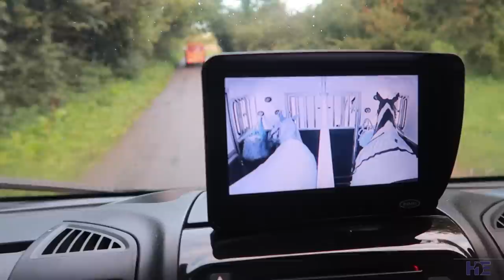NEW LORRY TOUR | BURY FARM SHOWJUMPING VLOG | HACKETT EQUINE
I will be taking you along through my equestrian life via various videos, show vlogs, training  and everything in between.

I ride horses for a living and run a training yard in Hertfordshire England where I train and produce horses for myself and on behalf of owners, hit subscribe to come along on my equestrian journey.

to get in touch about training or livery please feel free to drop me an email to

My horses
Mo (Memo II) 16.1hh warmblood x irish sports horse mare, 16 yrs old
Zora (Lazora H E ) 16hh Oldenburg mare, 4 yr old
Didi ( adopted daughter of Mo) 1 yr old thoroughbred
Kenco (lucy mccoy) 8 yr old welsh section D mother to Inde
Inde H E 4 month old welsh x warmblood
Obi, not owned by me but a permanent fixture. 16.3hh cob from Ireland but with no recorded breeding. 12yr old

camera is
iPhone 10r
or